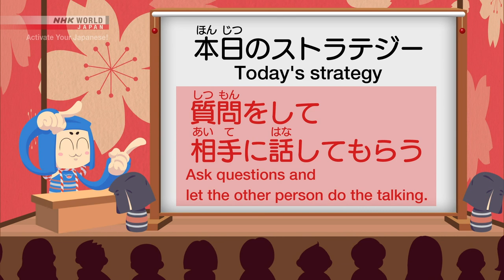#1 Using communication strategies - Activate Your Japanese!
Improve you workplace Japanese skills with more free lessons!

Level up your Japanese with important communication tactics useful in fighting off awkward silences.